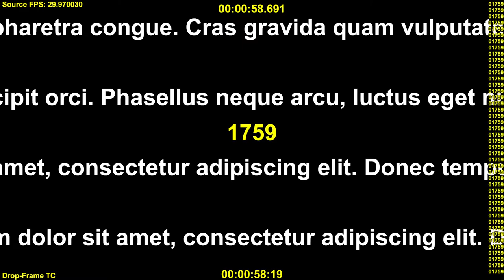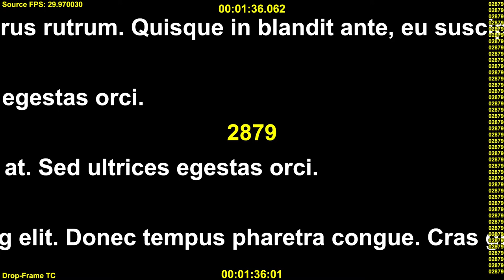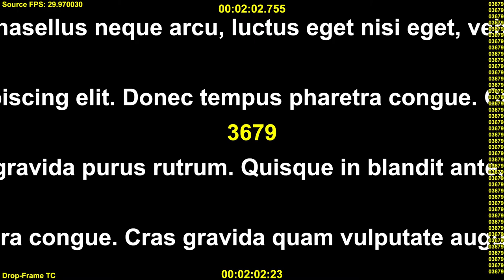Scrolling Ticker Test Video: 29.97 fps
Video Frame Rate: 29.97 fps (30000/1001 fps)